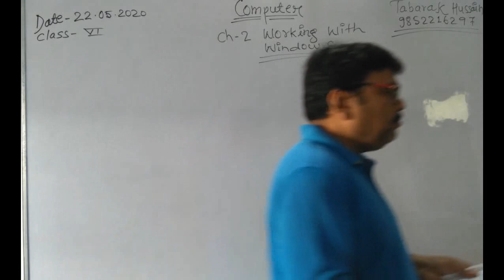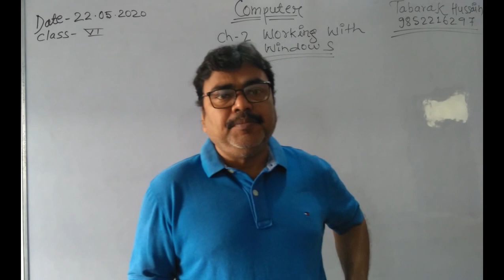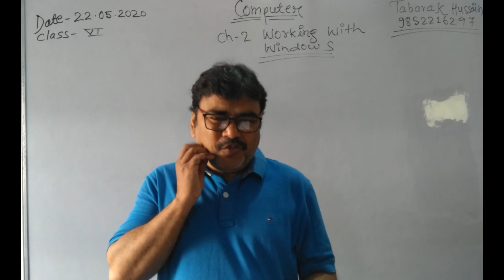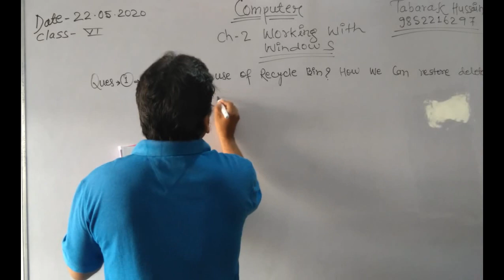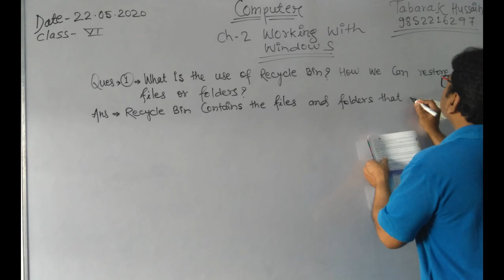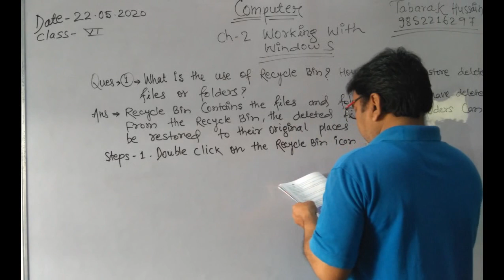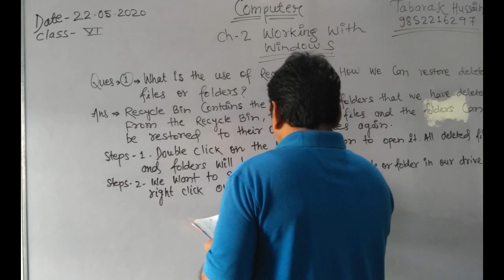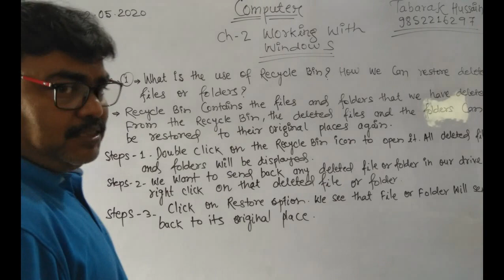Lecture_22052020_Class 6 ( Computer )